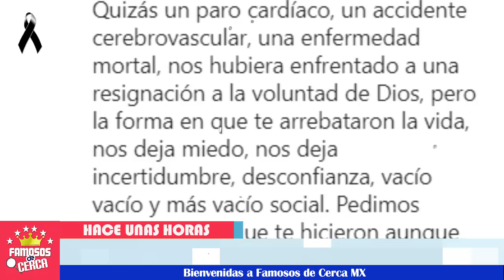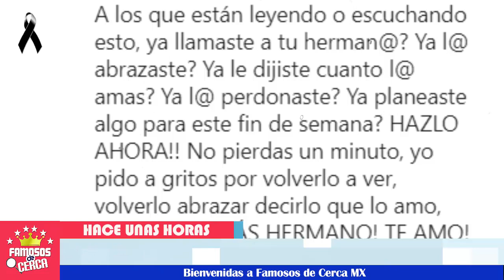⛔😭 ¡ 𝗜𝗡𝗗𝗜𝗚𝗡𝗔𝗗𝗢 𝗛𝗲𝗿𝗺𝗮𝗻𝗼 De Efrain Ruales 𝗥𝗘𝗖𝗟𝗔𝗠𝗔 𝗝𝘂𝘀𝘁𝗶𝗰𝗶𝗮 ! 🚨🖤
Hermano de Efrain Ruales no se Resigna a la IMPUNIDAD.

 BIENVENIDOS!!!